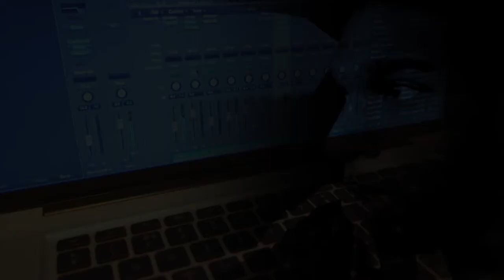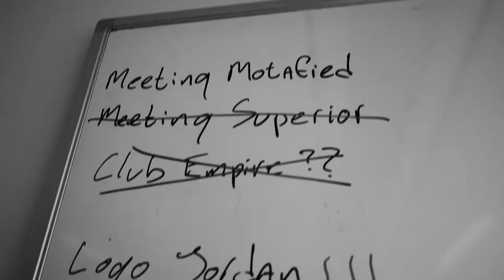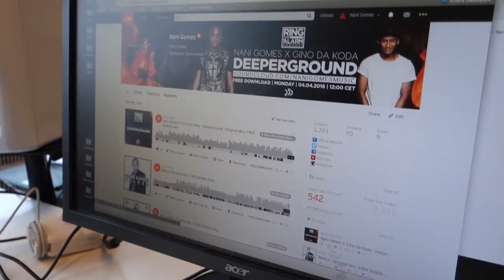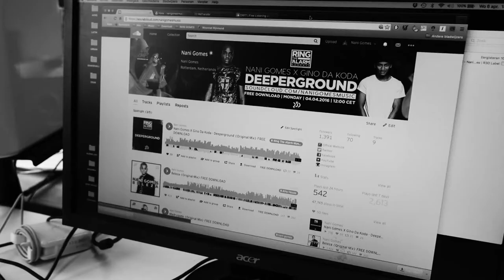BABEL 31 My Music Companies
In this episode i'll show you my music companies.